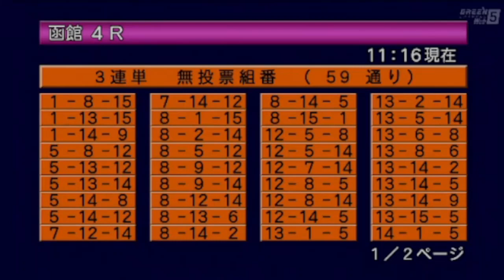2023/07/09【パドック返し馬つき】函館4R ３歳未勝利戦 ☆ランドオブラヴ ミッキーアイル